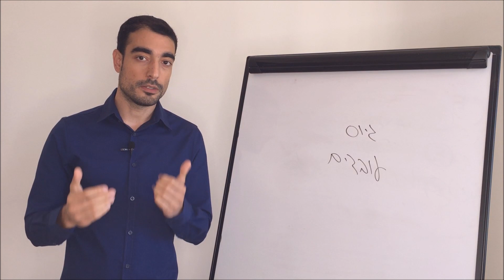איך לנהל עובדים נכון - גיוס עובדים - הדבר החשוב ביותר שאתם צריכים לחפש במועמדים לגיוס